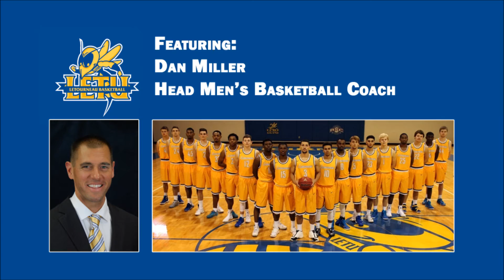BUZZ VISION: LETU Men's Basketball Update with Dan MIller (Jan. 26)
LeTourneau University head men's basketball coach Dan Miller gives an update on the team.